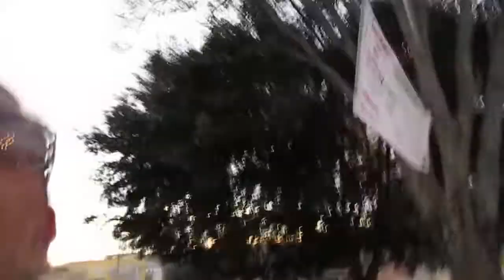Igreja Matriz de São Francisco de Paula - Minas Gerais- Novas Imagens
Igreja Matriz de São Francisco de Paula  - Minas Gerais, agora por dentro as imagens e também por fora, novo vídeo.